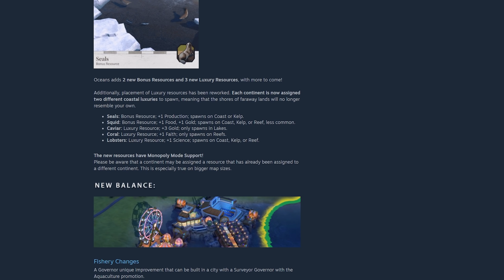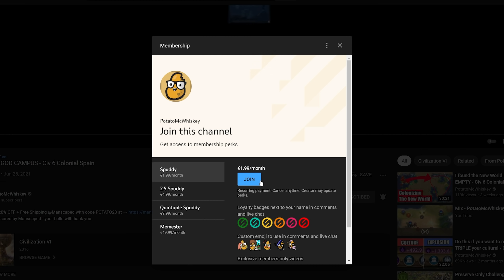Civ 6 Mod Spotlight - Sukritact's Oceans